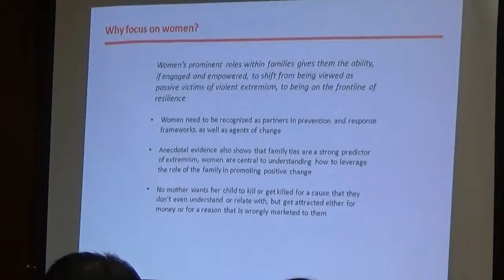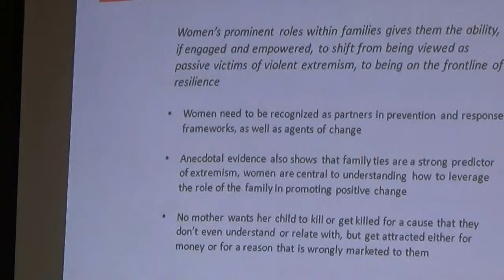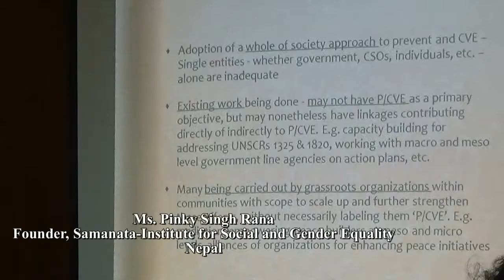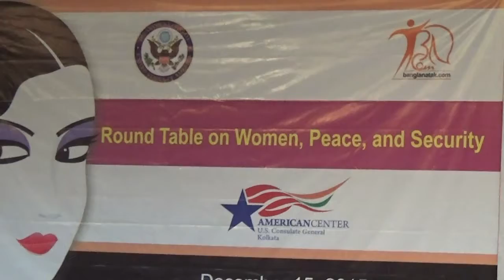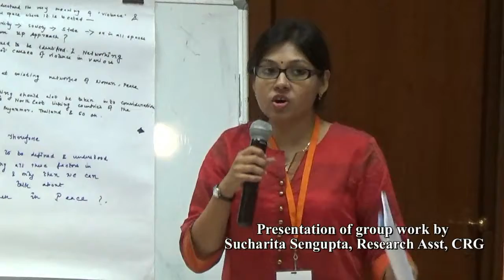Round Table on Women Peace & Security